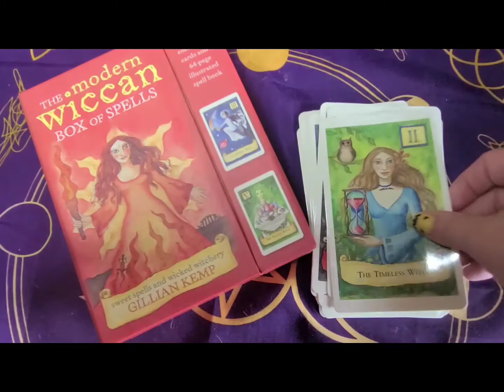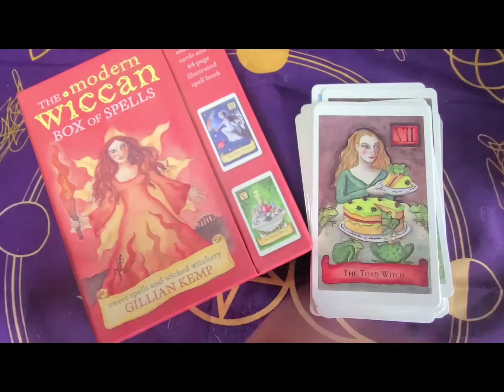The Modern Wiccan Box Deck Full Flip Thru